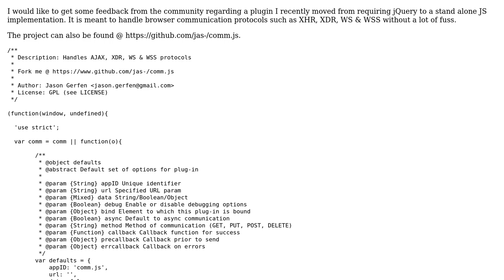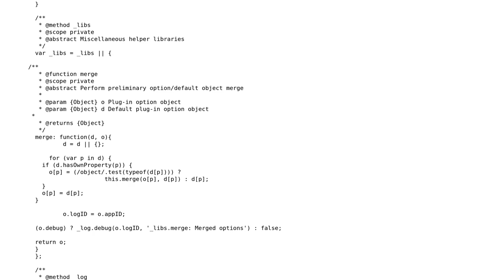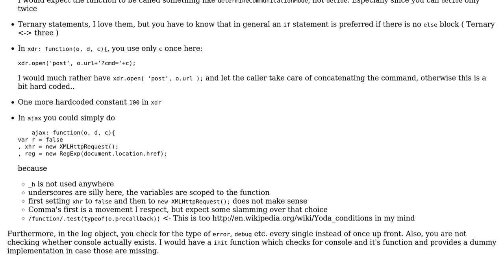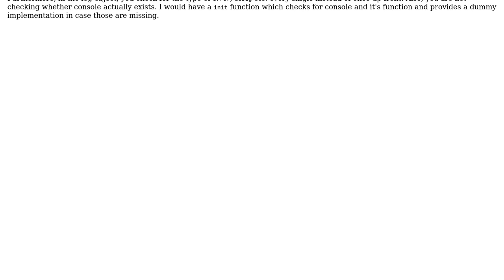Code Review: Plugin for communication protocols in browser(s)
With thanks & praise to God, and with thanks to the many people who have made this project possible! | Content (except music & images) licensed under CC BY-SA | Music | Images & others | With thanks to user konijn user jas user Jamal and the Stack Exchange Network Trademarks are property of their respective owners. You are responsible for your own actions.